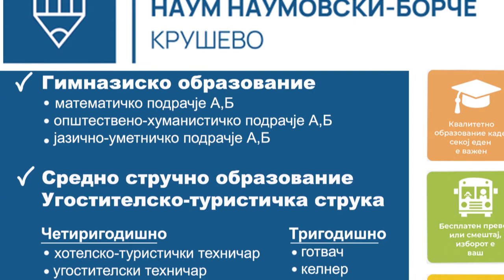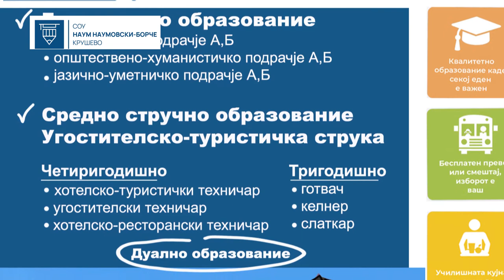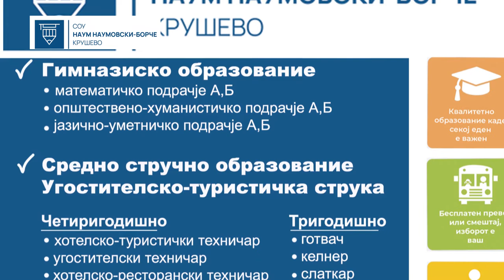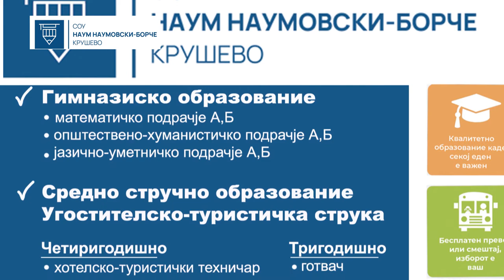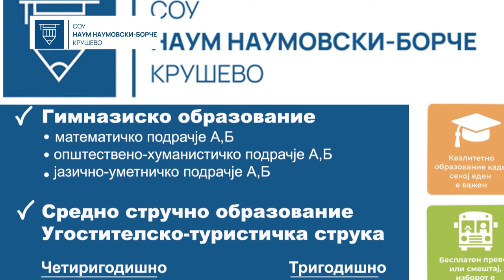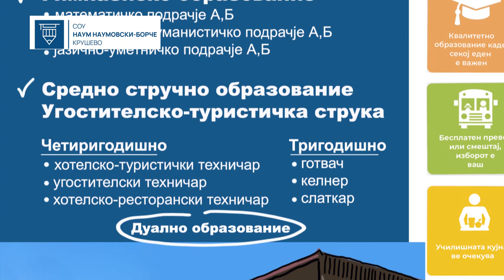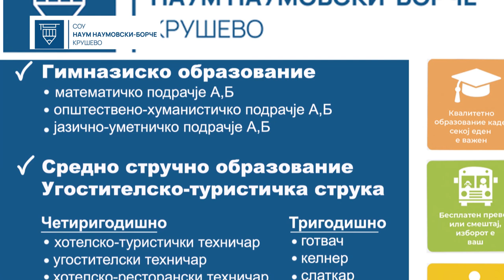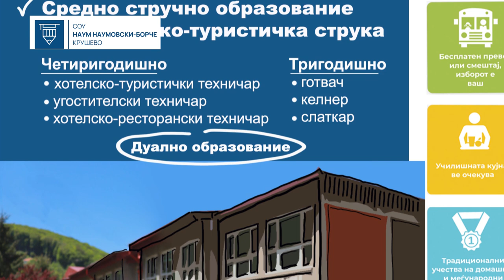Промоција на профилите и струките на „СОУ „Наум Наумоски Борче„– Крушево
Од „СОУ „Наум Наумоски Борче„ – Крушево велат дека тука учениците ќе имаат можност да учат за животот...